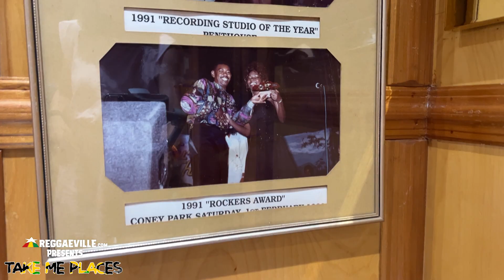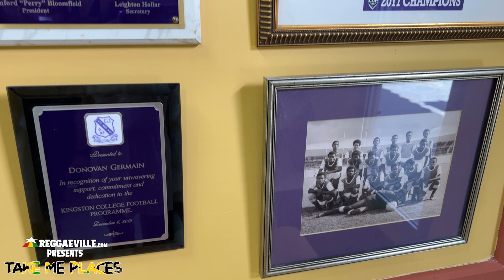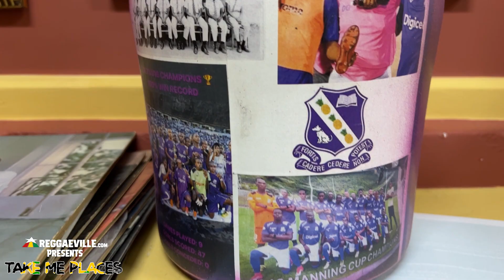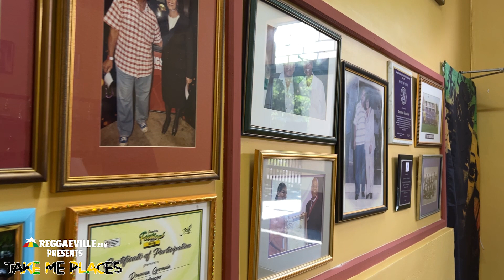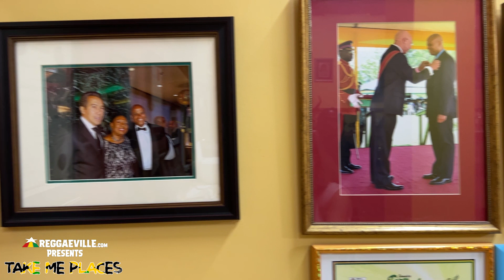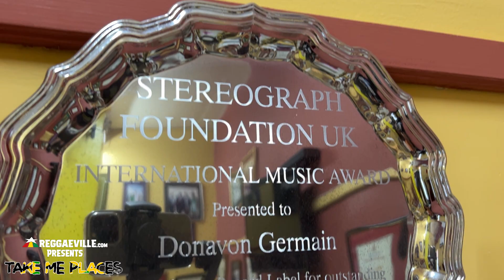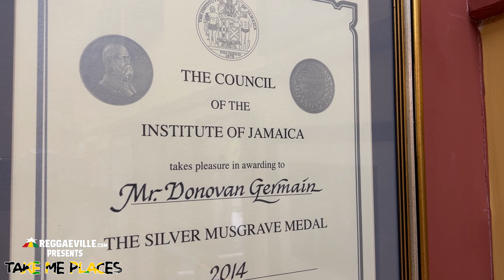Take Me Places #4 with DONOVAN GERMAIN [Interview | Jamaica 2022]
🟥🟨🟩 @Reggaeville  presents TAKE ME PLACES 2022 🔥

TAKE ME PLACES HIGHLIGHTS VETERANS OF THE INDUSTRY:
Reggae and Jamaican music have a long, rich and intriguing history to look back on. Many individuals have contributed their talent, energy and spirit to make it what it is today, have dedicated their life to the genre, have fostered, developed and enriched the music.

With her new video interview series 'Take Me Places' Reggaeville host Munchy highlights some of the veterans, members of the Reggae fraternity that have played crucial roles in the business, by giving them a platform to share their personal story as well as Jamaican music history.

Take Me Places theme "Kool It Down Riddim"
written and composed by Alex "Drummie" Domhoever for Real People Music.
Single "Kool It Down" by Jerone is available as part of the EP "Rising"